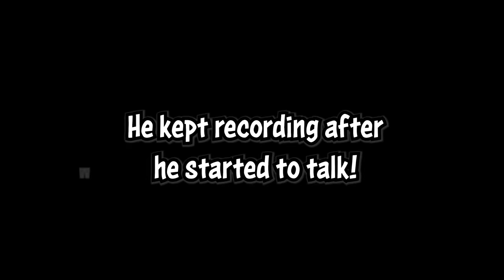Staircase Remodel - Removing Carpet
Staircase Remodel

Jason tackles the task of remodeling his staircase alone. The stairs were originally carpet , but after Jason got done they were updated to pine treads. Watch all the twists and turns and plenty of "That's one way to do it" moments.

for some of the hats we wear.

For real building tips check out the guys we work for, The Perkins Builder Brothers

The RayJay Builder Buddies channel features video content focused on behind the scenes footage from the crew of the Perkins Builder Brothers(PBB). PBB is a fast- growing YouTube channel with over 200k subscribers which had many subs begging for MORE content... this is why RayJay Builder Buddies was created! Our channel is one of the few channels that gives viewers a peek at REAL carpenters working hard and sharing a few laughs with an awesome crew of interesting characters. In addition to working on the PBB crew, we also take on home DIY projects.

Ray and Jason are hardworking, Industrial athletes specializing in whatever their bosses tell them to do. The Perkins are licensed custom home contractors in Western North Carolina and successful YouTubers helping RayJay Builder Buddies take their channel to the next level! Ray and Jay complement each other in a Chris Farley and David Spade kind of way. One is the loud, boisterous type while the other is the quiet, dry humor type.